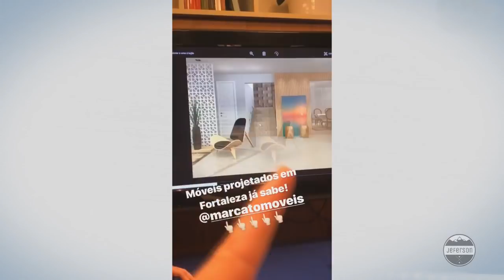Whindersson Nunes Mostra a Reforma da sua Casa em Fortaleza + Som de Alok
Whindersson Nunes

Whindersson Nunes

Whindersson Nunes